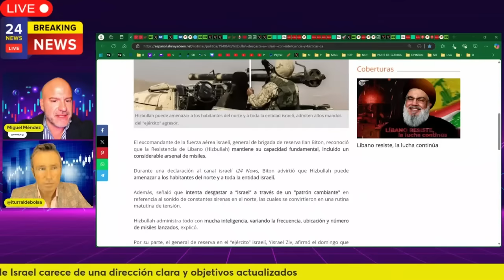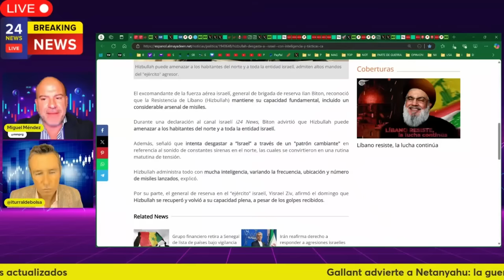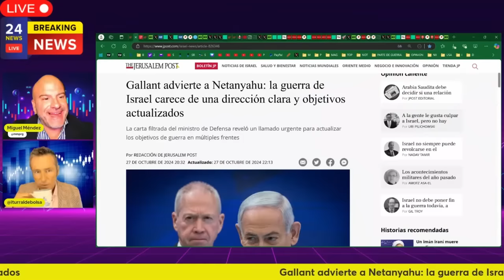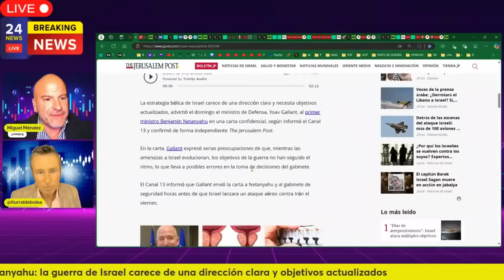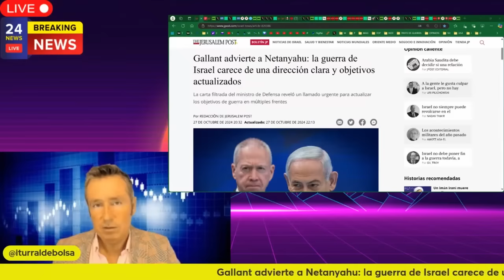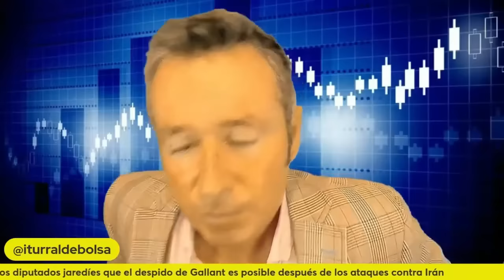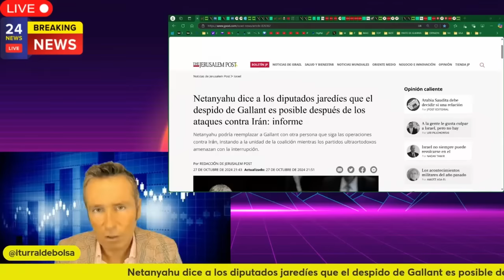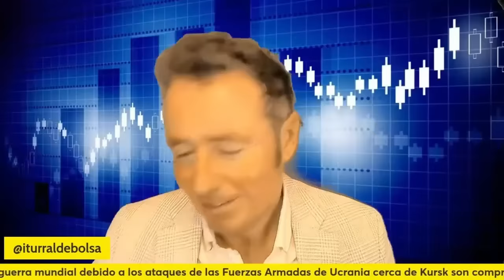DURO GOLPE A ISRAEL. SU GOBIERNO SE RESQUEBRAJA POR BAJAS EN EL LÍBANO. NETANYAHU EN APUROS.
El Gobierno de Israel se resquebraja por bajas en el Líbano

*SERVICIOS*
Alberto Iturralde (Sistema Operativa Dax)

Miguel Méndez
(Email con nombre completo y número de teléfono)